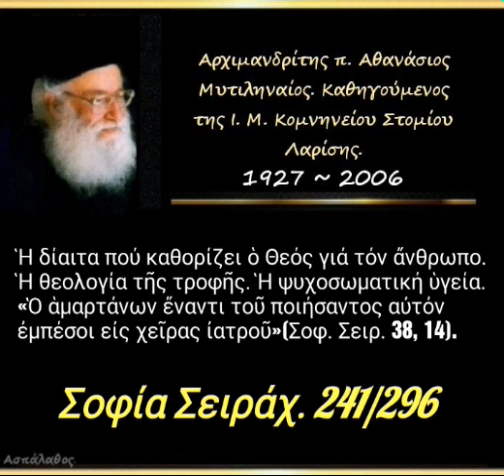Ἡ δίαιτα πού καθορίζει ὁ Θεός γιά τόν ἄνθρωπο. Ἡ θεολογία τῆς τροφῆς.Σοφία Σειράχ. 241/296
► Κατηγορία :
Σοφία Σειράχ.

►  Ὁμιλία - 241'

11/08/98

Κεφ 30, 25

Ἡ δίαιτα πού καθορίζει ὁ Θεός γιά τόν ἄνθρωπο. Ἡ θεολογία τῆς τροφῆς. Ἡ ψυχοσωματική ὑγεία. «Ὁ ἁμαρτάνων ἔναντι τοῦ ποιήσαντος αὐτόν ἐμπέσοι εἰς χεῖρας ἰατροῦ»(Σοφ. Σειρ. 38, 14).